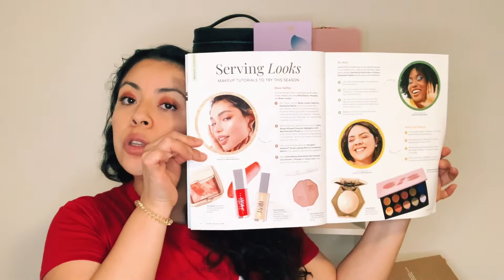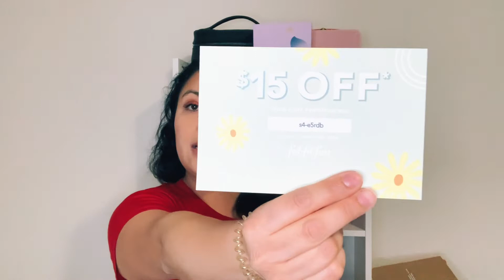Por fin una caja!! Fabfitfun PRIMAVERA 2022